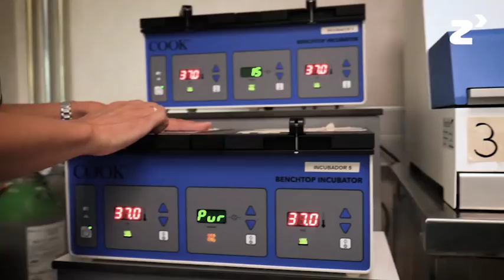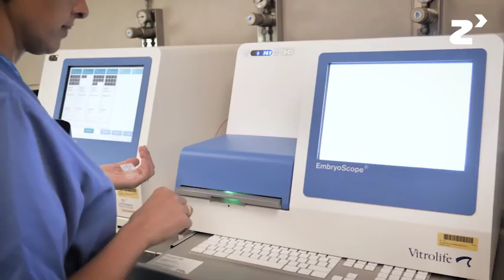Tecnología Embryoscope: seguimiento a tiempo real del embrión - zinkinn.es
En el laboratorio de embriología se persigue el desarrollo óptimo del embrión de cara a conseguir un implante y fecundación favorables.

Los embriones son extremadamente sensibles a los cambios en el ambiente, por lo que desde los inicios de la fecundación in vitro se ha invertido mucho esfuerzo en la mejora de los incubadores, dispositivos diseñados para recrear las condiciones ambientales del cuerpo de la mujer.  Cuando dichos embriones se sacan de los incubadores para ser analizados, sufren un proceso de estrés que disminuye su calidad de cara al futuro proceso de implantación, reduciendo las probabilidades de la fecundación.

De cara a resolver este problema, surgió Embryoscope, consistente en un incubador basado en la tecnología time-lapse. Gracias a una cámara programada para sacar fotos cada diez minutos desde siete planos diferentes es posible analizar el embrión sin sacarlo del ambiente óptimo del incubador.